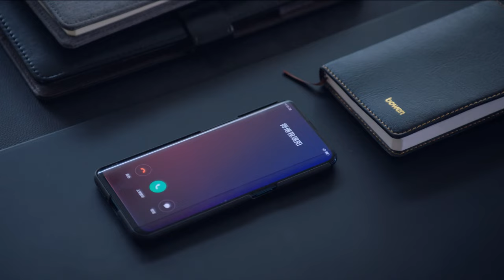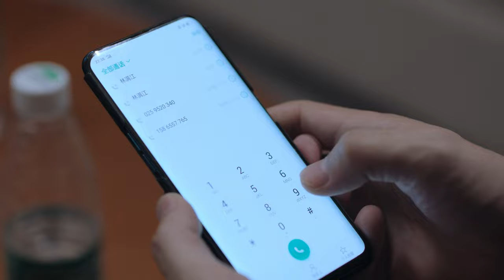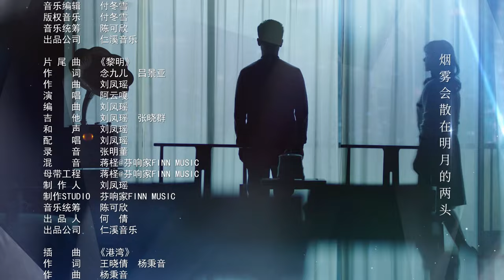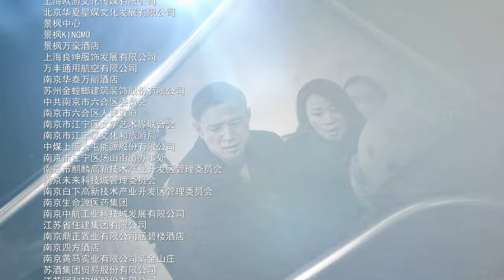ENG SUB【突围 | People's Property】EP04 靳东闫妮揭5亿巨款之谜